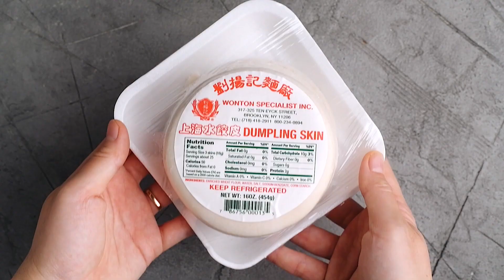Pork And Chive Dumplings (猪肉韭菜水饺) Recipe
Pork and chive dumplings are one of the most popular types of dumplings in Northern China. The filling is made with juicy pork, bursting with an intense savory flavor of garlic chives, and boiled until tender and hearty. Recipe ➡︎

⬇︎⬇︎⬇︎Click more to see ingredients ⬇︎⬇︎⬇︎

INGREDIENTS

1 pack dumpling wrappers, thawed if using frozen (or homemade dumpling wrappers)

Filling
1 lb (450 g) ground pork
2 tablespoons papery shrimp (Optional)
2 tablespoons light soy sauce (or soy sauce)
2 tablespoons Shaoxing wine (or dry sherry)
1 teaspoon dark soy sauce
1 tablespoon grated ginger
1/2 teaspoon salt
1/2 teaspoon sugar
1/8 teaspoon ground white pepper
1 tablespoon toasted sesame oil
14 stalks (130 g) garlic chives, sliced into 1/4” (0.5 cm) pieces

Follow Omnivore's Cookbook on

VIDEO EQUIPMENT